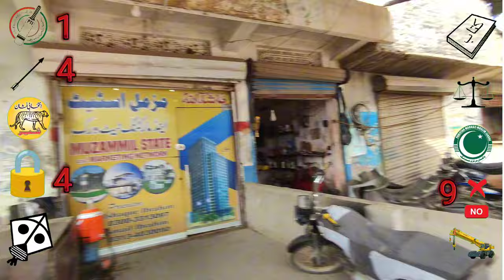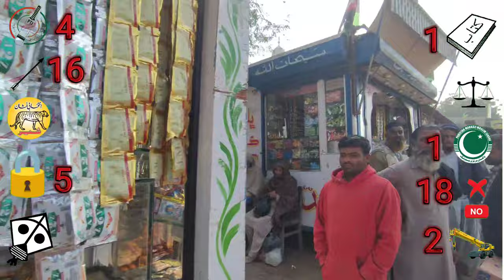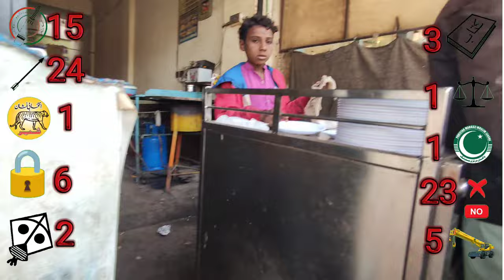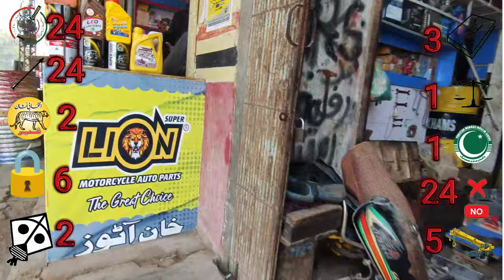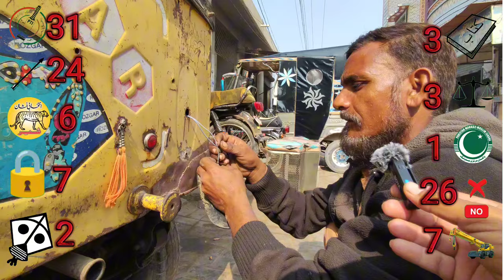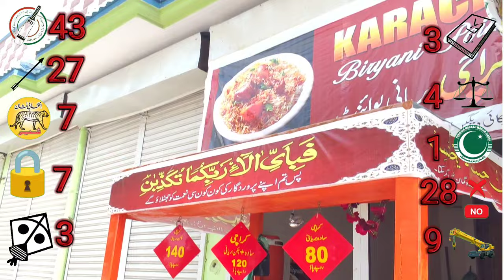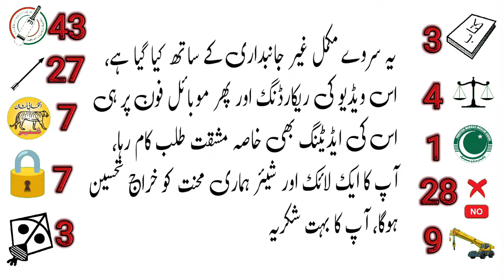Mirpurkhas first Election poll 2024 | vote kis ka ? Shocking result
Mirpurkhas first Election poll 2024
vote kis ka ? shocking result
Mirpurkhas ki history ka pehla election poll

ہمارے یوٹیوب چینل پر آنے کا بہت شکریہ
ہمارا مقصد میرپورخاص کو مکمل ریکارڈ کرنا ہے،
وہ گھر جہاں آپ پیدا ہوئے ،
 وہ گلیاں جہاں آپ کا بچپن گزرا ،
وہ سکول وہ میدان وہ بچپن کے دوست
سب کچھ جو آپ کو خوشی دے اورخوبصورت یادوں
سے جوڑ دے
ہمارے چینل کو سبسکرائب ضرور کیجئے گا
اور دلچسپی رکھنے والے دوست احباب تک شئیر
بھی کیجئے گا شکریہ